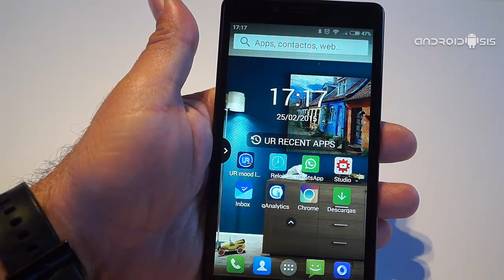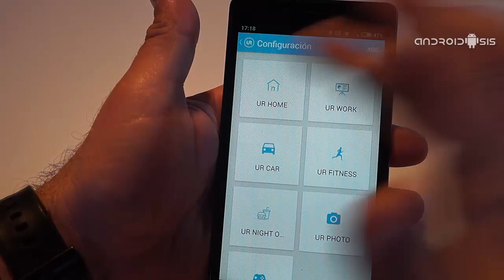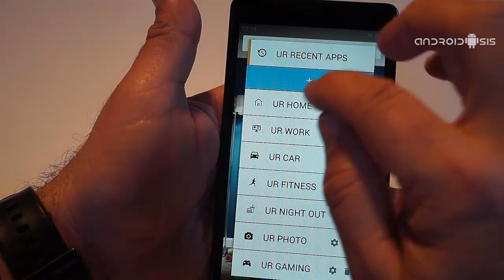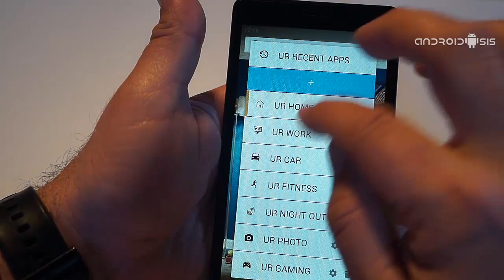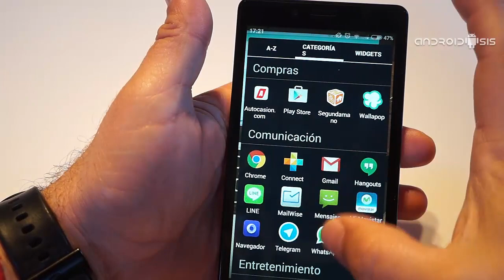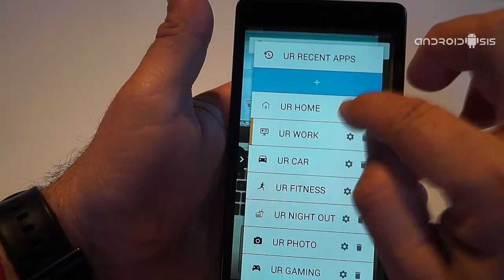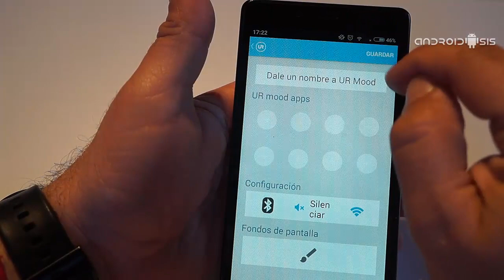¡EXCLUSIVA ANDROIDSIS! Te enseñamos UR Mood Launcher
Probamos esta versión beta de UR Mood Launcher, este nuevo lanzador para Android, no solo promete ofrecernos una manera diferente de interactuar con nuestros terminales Android adaptándolos a nuestras necesidades según el momento del día, si no que también podemos modificarlo a nuestro antojo con fondos de pantalla, paquetes de iconos y muchas más cosas mediante acceso a su propia tienda de aplicaciones UR. Una tienda de aplicaciones que no es más que un recopilatorio de aplicaciones aconsejadas por el equipo de UR y que todas ellas están alojadas en la tienda oficial de aplicaciones para Android, el Play Store de Google.